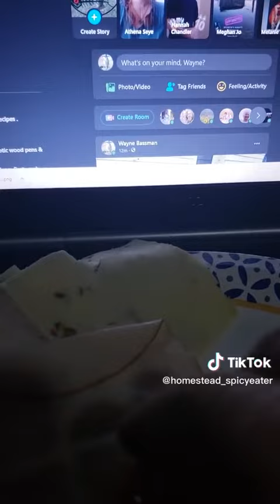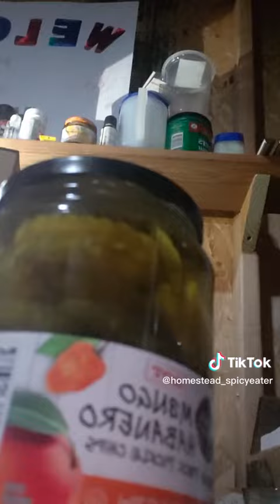ass kicken hot sauce from hell